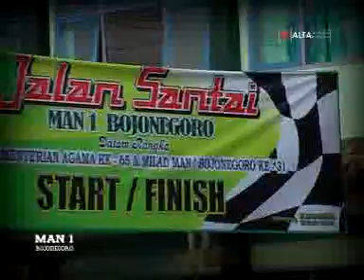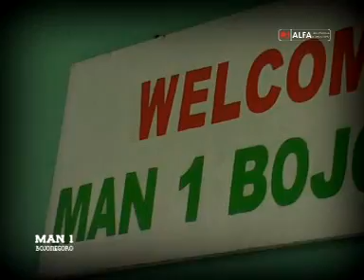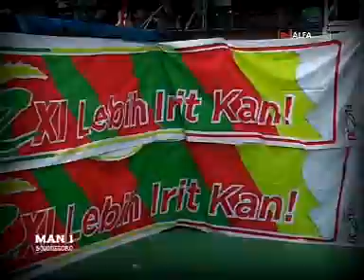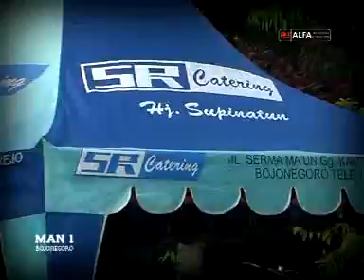PENSI MANSABO 2011 02